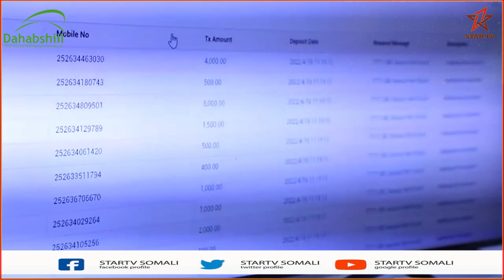Madaxweynaha JSL oo lacago gudoonsiiyay 988-kii Qof ee ugu Hantida hooseeyey ganacsatadii xoolah...